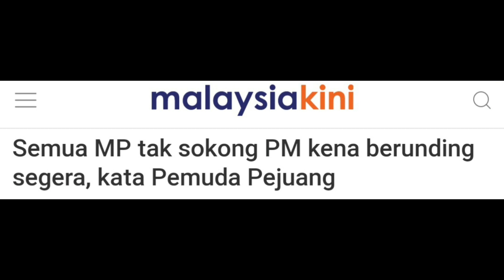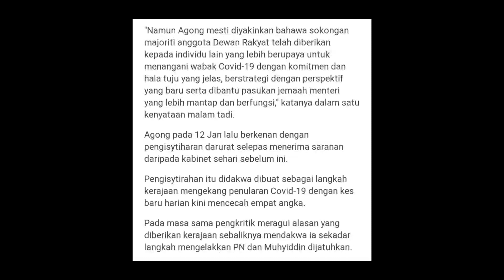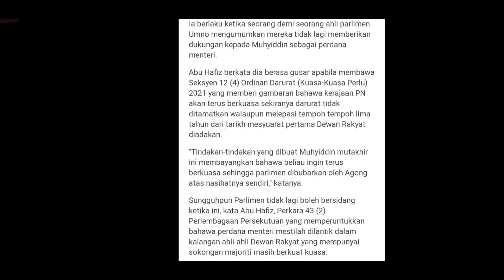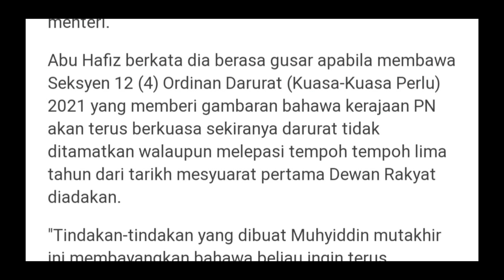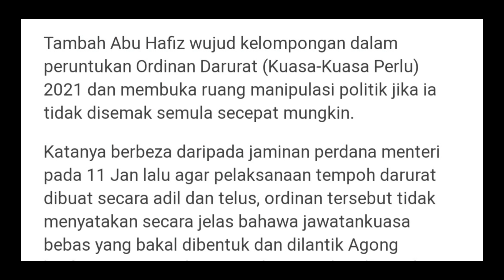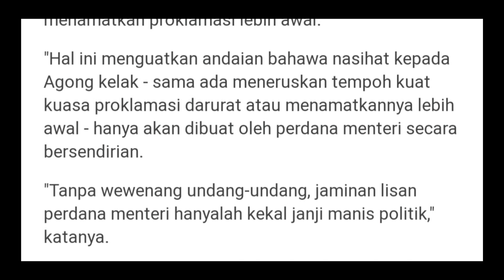Muhyiddin terkejut atas tindakan pembangkang